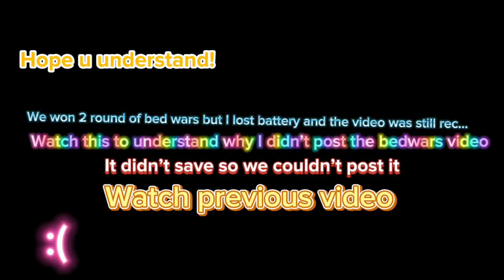Look at this video if u want info on the previous video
It is about bedwars